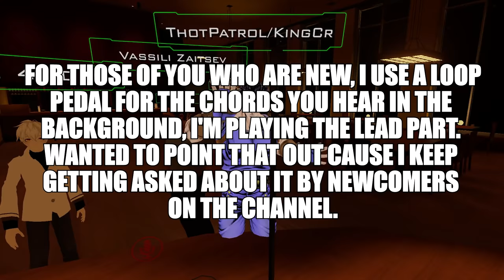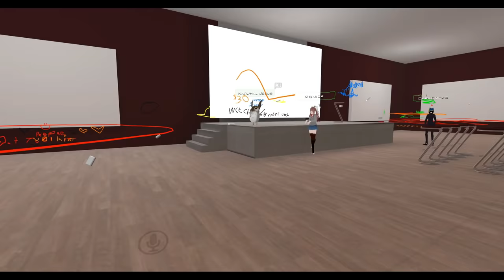Playing Guitar on VRChat Ep. 3 - Many Guitar Solos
Drop the video a LIKE if you enjoyed! Thanks for your continued support :D